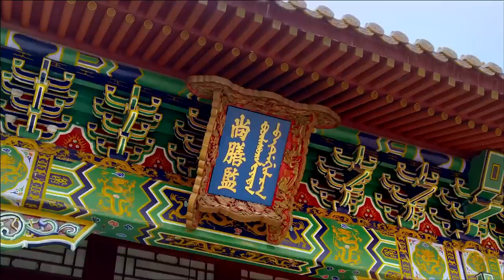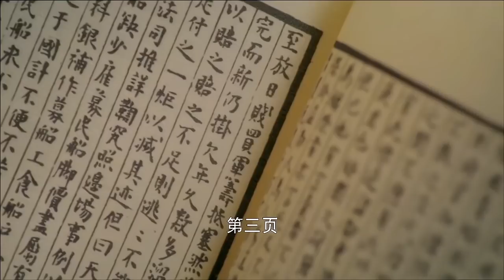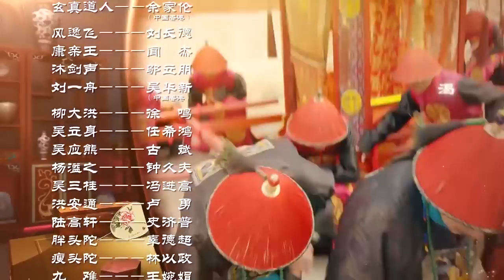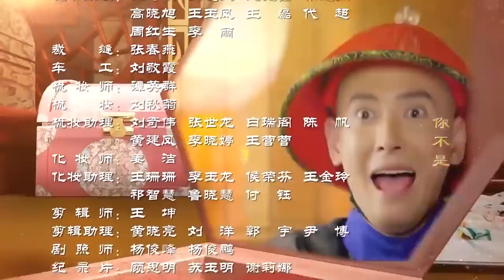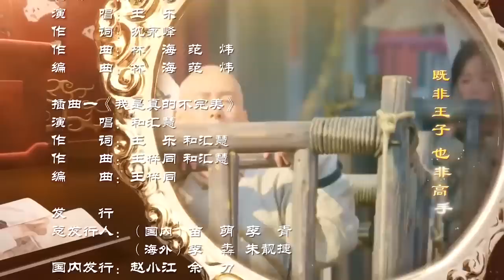热播宫斗剧《深宫传》02 | 聪明绝顶的重臣粉碎王爷造反阴谋的传奇故事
导演：赖水清
主演：韩栋、张檬、魏千翔、娄艺潇、张馨予
《深宫传》以清代康熙年间的社会历史为背景，描写了一个出身于社会最底层的少年韦小宝的传奇经历的故事。出身卑微的韦小宝如何成长发迹并最终归隐的故事。出身市井、刁钻油滑的韦小宝因偶然知悉宫中秘密，冒充小太监入宫，助康熙擒获权臣鳌拜而成莫逆，又被天地会总舵主陈近南收为弟子，却因陈要其剌杀康熙，令其左右为难。小宝无意中得知康熙先帝顺治仍在世，而被派赴五台山探望，施妙计令康熙父子团聚；并力助康熙，出使云南，成功揭露吴三桂勾结外族和邪教图谋造反的阴谋，助康熙平定三藩，剿灭神龙教；既助罗刹国苏菲娅公主成功夺权，又击退罗刹国入侵，迫使其签下和约。屡立奇功的小宝被封一等鹿鼎公，受到众多红颜知己的青睐，尽享齐人之福。康熙在江山大统后命小宝剿灭天地会，忠义难两全的小宝无奈退隐江湖。